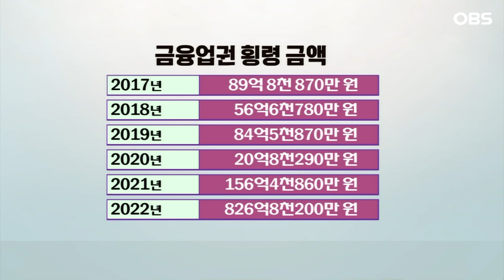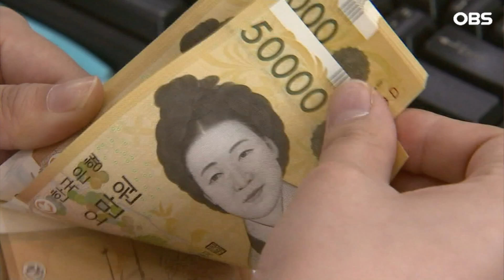시중은행에 벌어진 엄청난 사건.. 피해 보는 건 우리?! / OBS 뉴스 오늘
【 앵커 】
시중은행 횡령 사고가 1천5백억 원에 달합니다.
환수율은 7% 대에 불과해
결국 1천억 원 넘는 돈이 사라진 셈인데,
피해는 고스란히 국민 몫입니다.
김동현 기자입니다.

【 기자 】

지난 7년간 하나은행에선 내부직원 21명이 횡령범죄에 가담했습니다.

우리은행은 같은 기간 733억 여원을 횡령으로 날렸습니다.

시중 제1금융권 중 피해액이 가장 큽니다.

금융감독원이 강민국 의원에게 제출한 국감자료에 따르면 2017년부터 최근까지 횡령을 저지른 은행직원은 모두 113명.

횡령액은 1천500억원 대에 달합니다.

7년 전 89억원이던 금융권 횡령액은 지난해 10배 가까이 늘었고,

올들어 상반기에만 580억원대를 기록했습니다.

우리은행에 이어 경남은행도 562억원대 횡령 혐의가 포착된 상태입니다.

은행 외에도 보험사와 증권사, 카드사 등의 도덕적해이가 심각합니다.

더 심각한 건 7%대 은행권 환수율로 결국 천문학적인 국민돈이 사라져,

그 부담도 고객이 고스란히 떠안게 됩니다.

[백규정 / 금융감독원 은행검사2국 국장: 은행들이 개선하고 있는 과정에서 발생한 일이다 보니까 저희가 지금 하고 있는 내부통제 혁신 방안 이 작업을 빨리 현장에 정착시키는 것이 제일 중요한 것 같고요]

금융권 횡령 사고 원인에 대해 은행 내부적발 시스템이 제대로 작동하지 않은 점도 있지만,

더 큰 문제는 관리감독 부실로 금융당국도 책임에서 벗어나긴 힘들어 보입니다.

OBS뉴스 김동현입니다.